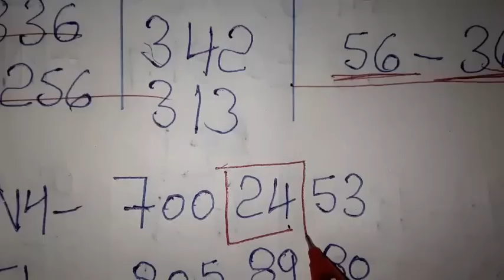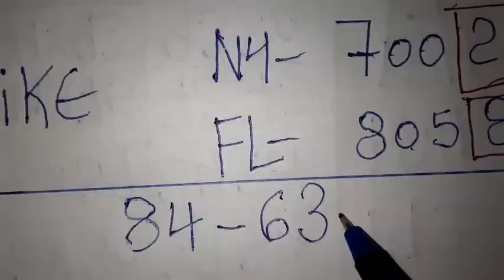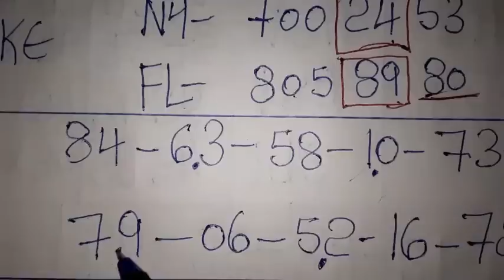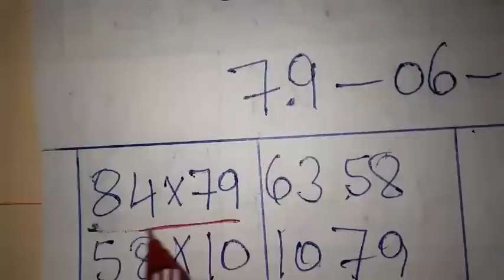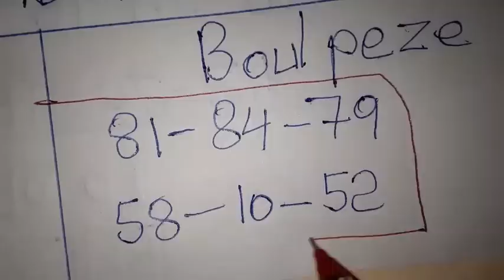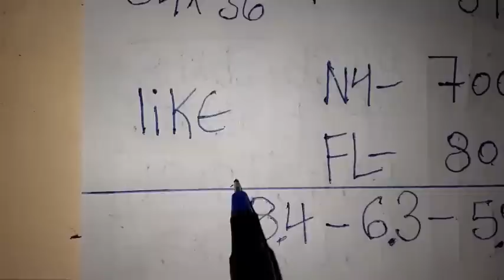Boul cho pou aswè a: 16 Avril 2023